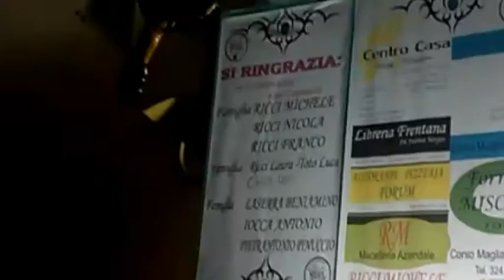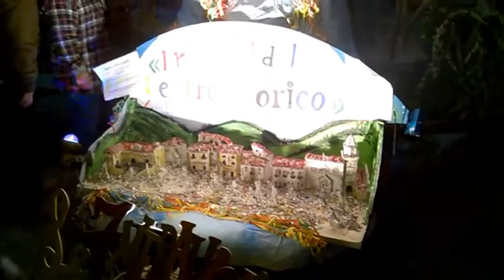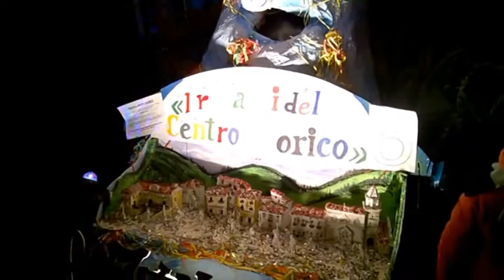Carnevale di Larino 2016 - 41° Edizione